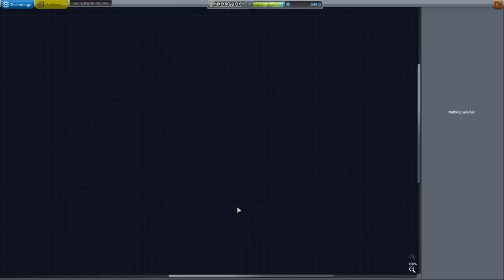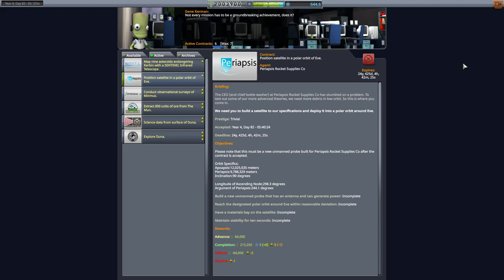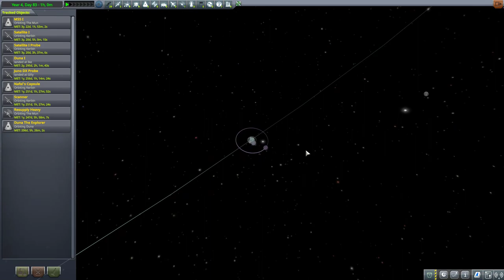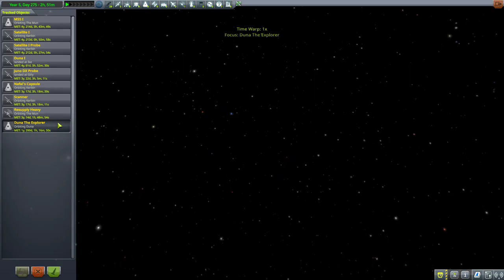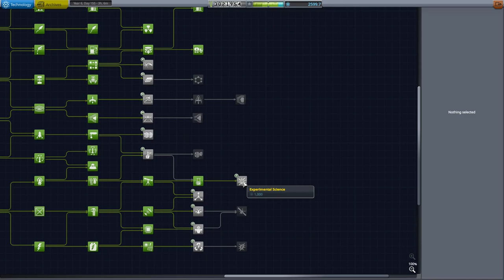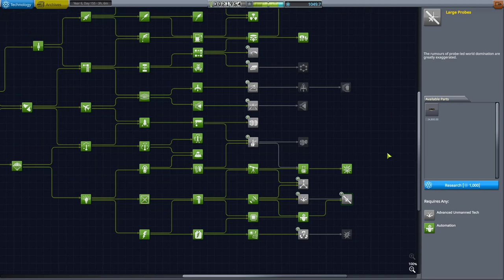Kerbal Space Program -- Making History Episode 30 -- Punchy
GWJ Plays Kerbal Space Program -- Making History Expansion.  Sean Sands of gamerswithjobs.com plays through the career mode for the 1.4 patch with the latest expansion.

-- "KERBAL SPACE PROGRAM IS A MULTI-GENRE GAME WHERE THE PLAYERS CREATE THEIR OWN SPACE PROGRAM.

The game has different game modes, you can play the Career Mode if you want to expand and manage your own Space Center, taking on missions and researching new technologies. Or you can play Sandbox mode if you're only interested in flying and discovering the Kerbal universe without restrictions. There is even a mid point between these two, Science mode."